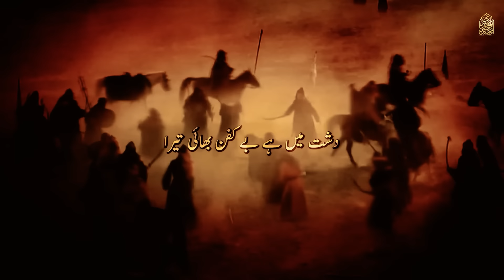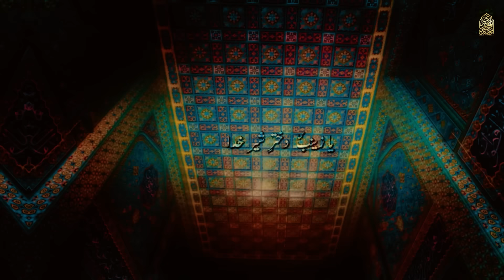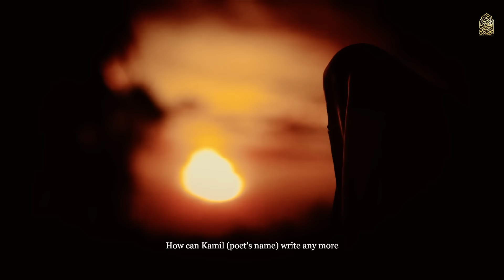New Nohay 2023 | Ya Zainab Dukhtar e Sher e Khuda | Ahmed Raza Nasiri Noha |Muharram Nohay 2023/1445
Ahmed Nasiri Title Noha 2023 | New Nohay 2023 | Ya Zainab Dukhtar e Sher e Khuda | Ahmed Raza Nasiri Noha | Muharram Nohay 2023/1445 | Muharram Nohay 2023 | Muharram Nohay 1445 | New Nohay 2023-24

Video info:-
Reciter | Ahmed Raza Nasiri
Noha Title | Ya Zainab Dukhtar e Sher e Khuda
Poetry | Kamil Zaidi (LATE)
Chorus | Arif Baltistani , Mir Basharat Baltistani, Abbas Karbalai, Ahmed Nasiri
Audio | ODS
Video | Mahmood Ali Achoali
Edit | Turab Zaidi
Creatives | AR Graphics
Translation | Zaynab Haider

Digital Marketing | Samar Jafri (Digital Edge)

An Exclusive Title Kalam On the Arrival of Mah e Aza Muharram ul Haram (as) By Ahmed Raza Nasiri

● N O H A  - L Y R I C S ●
Soon ...

On the Martyrdom of Imam Hussain (as) , Many condolences to Prophet Muhammad (saww) , Imam Ali (as) and Hazrat Fatima Zahra (sa) and especially to Imam e Zamana (AJF).

Copyright prohibited ⓒ - AhmedRazaNasiri